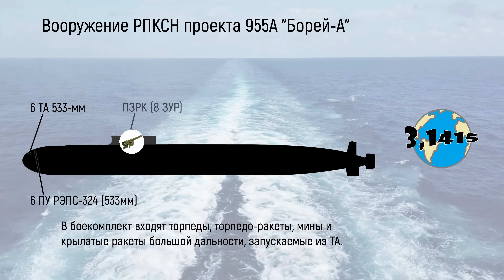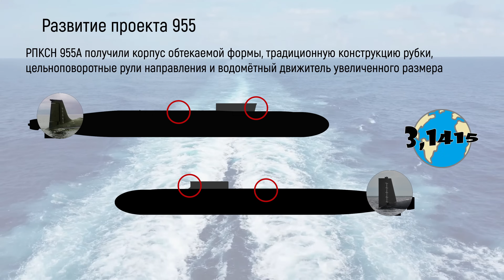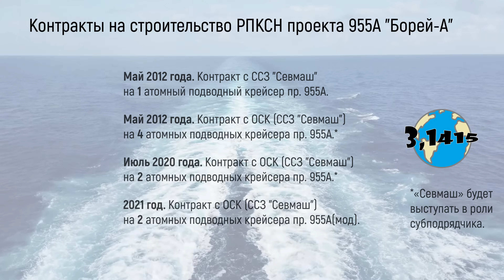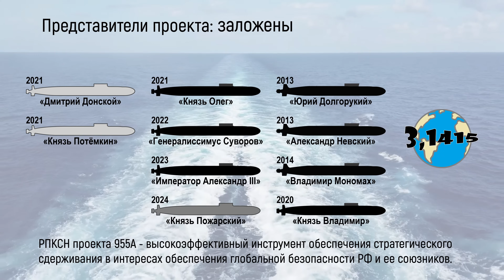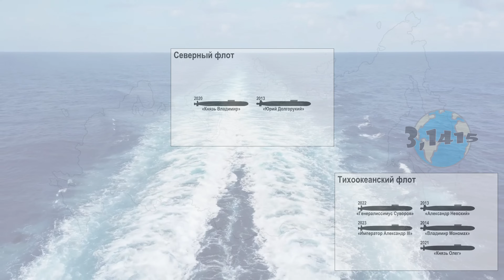Обзор РПКСН проекта 955А "Борей-А". Обновление ВМФ России на 2024 год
Проект 955А "Борей-А" - это ракетные подводные крейсера стратегического назначения 4-го поколения (РПКСН), дальнейшее развитие базового проекта 955. В ближайшем будущем РПКСН проекта 955/955А станут основой морской составляющей российских стратегических сил ядерного сдерживания. К началу 2024 года ВМФ России получил 3 подводных крейсера проекта 955 и 4 подводных крейсера проекта 955А, один РПКСН 955А был спущен на воду в 2024, ещё два крейсера находятся на разных этапах строительства.

В этом видео:
00:00 начало
00:16 характеристики
00:59 вооружение
02:01 развитие проекта
03:13 контракты
03:45 судостроительные заводы
03:58 представители проекта
04:28 темпы строительства
04:51 распределение по флотам
05:12 это интересно

Ссылки
Характеристики и вооружение: